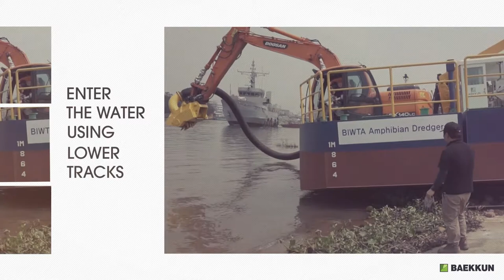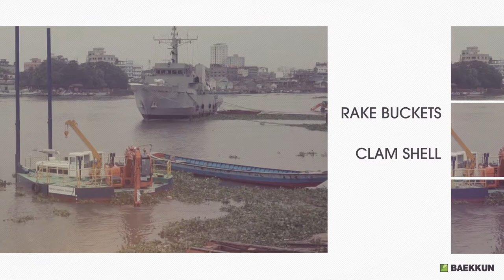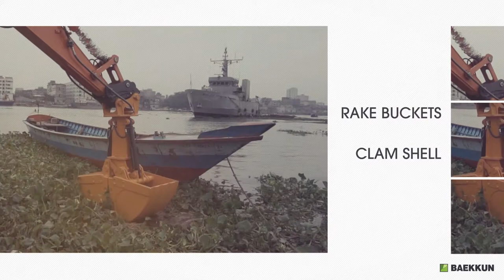Baekkun Amphibious Dredger Briefing